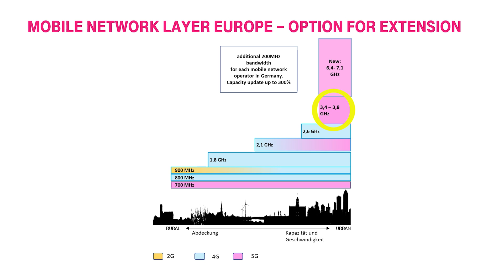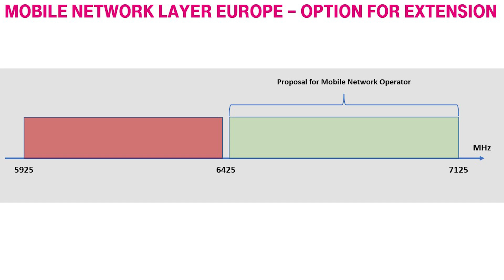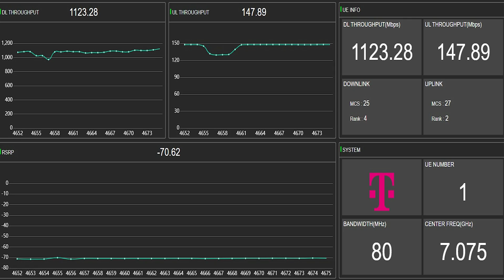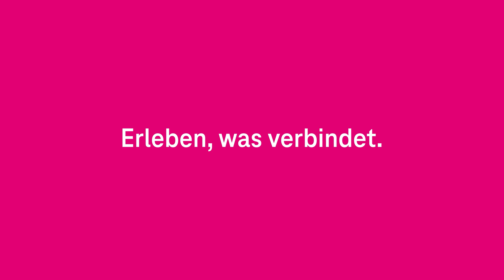6 GHz-Frequenzen: Das Frequenzspektrum der Zukunft im Test (with English subtitles)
Heute reiten wir mal eine ganz hohe Welle: Es geht um ein Frequenzspektrum, das wir zukünftig für unseren Mobilfunk nutzen wollen. Wir testen das Frequenzband bei 6 Gigahertz.

00:00 Mehr Bandbreite für 5G dank 6 GHz
00:15 Was sind eigentlich genau 6 Gigahertz?
01:54 Das Frequenzspektrum der Zukunft
02:13 Was ist das Besondere an hohen Frequenzen?
02:52 Für was werden 6 GHz heute noch genutzt?
03:16 Live-Test zur Performance des Core-Netzes
04:18 Diese drei Szenarien werden getestet
06:27 Bundesnetzagentur: So wichtig ist das Projekt
06:53 Ergebnisse der Frequenztests

So wünschen wir und andere Zuschauer*innen uns Kommentare:
1. offen, aber höflich und respektvoll
2. überlegt und anregend
3. tolerant gegenüber anders lautenden Meinungen

Darüber ärgern wir und andere Zuschauer*innen uns:
1. SPAM
2. Beleidigungen und persönliche Angriffe
3. jegliche Verletzungen deutschen Rechts, z. B. Urheberrecht
4. Themen, die sich nicht auf den Beitrag beziehen
5. jugendgefährdende Aussagen